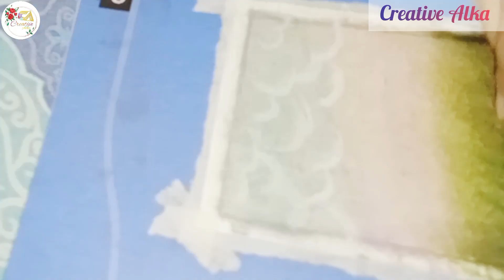Easy oily pastel drawing